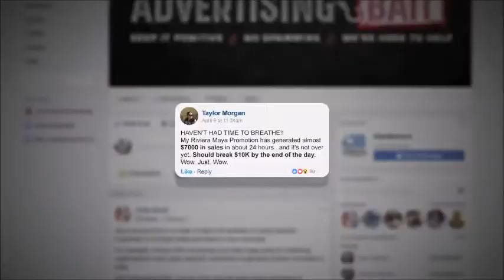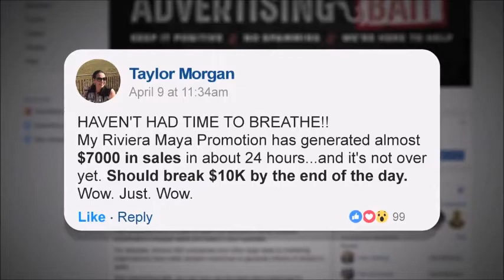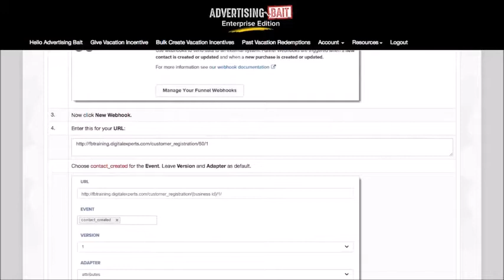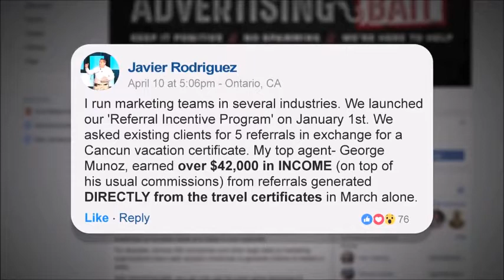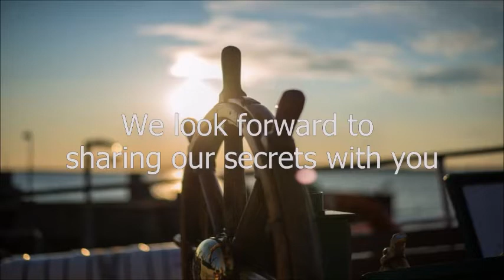Is It Really a Free Vacation? Advertising Bait/Boost - Now advertising boost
Is it really a free vacation? Advertising Boost - Are you wondering if the complementary vacation incentive from advertising boost Is Real?
If so, then you will want to watch this video on is it really a free vacation? Advertising Boost.

Company changed it's name from Advertising Bait to Advertising Boost.

There's no doubt there are scams out there, that's why this video on is it really a free vacation? Advertising Boost is important to watch.

Know what your are getting into before you decide to travel.

Here's a list of frequently asked questions from Advertising Boost:

Do I have to take a timeshare presentation in order to take advantage of your vacation certificates?

Great question. No, you will never be required to attend any sales or timeshare presentation. These are real, top quality Resorts with no hidden fees or strings attached. We own and operate BookVIP.com and we are simply filling otherwise empty rooms which the hotels and resorts turn into additional revenue from these consumers spending money on the property, such as room service, spa, in house restaurants, bar purchases, casino and extra day stay, etc.

In addition, you will offered additional incentives and upgrades that you can choose to accept or decline. These additional incentives will save you from $500 to $1500 that will include a discovery tour of the property to introduce them to the benefits of resort membership or ownership.

You however will NEVER be required to upgrade.

Once you activate by paying the taxes and fees of a vacation certificate they will then have at least 18 months to travel. Example for our US resorts the activation fee is $19.45 per night and our Mexico offers is $19.70 per night.

Will you use my email or info for any other purpose?
No. We do not do any other marketing to your certificate recipient. We respect our business partners and have no intention of spamming you with email. We will send up to 3 email reminders during the first 7 days prior to the certificate expiration to remind you to activate. If you do activate then they have become a customer of ours as well and we may need to have further communication with this customer concerning the reservation, or reminding them to book dates etc.

How you redeem the certificates?
You may activate a certificate over the phone or online by paying the resorts taxes and fees of $19.45 for our US resort options and $19.70 per night for our Mexico resort options. Once you activate within 7 days of receiving the digital certificate you will have 18 months to choose travel dates. To date we have redeemed tens of thousands of digital certificates and have a fantastic reputation that we are proud of!

Is it really a Free Vacation: We don't chose to use the word "Free" when promoting our incentives. Instead, we prefer to the use of words and phrases such as "Included with Purchase," or "Complimentary Vacation Certificate," or "Selected To Receive." We encourage and prefer to disclose these terms to  you the customer.

Do I get to choose the hotel?

We promote specific properties with each certificate destination. For Example currently we are offering Westgate Resorts in both Orlando and Las Vegas. However If the property we promote is not avail we may give the user other choices they can pick from.

Keep in mind that these are promotional offers that we provide to you with significant savings on their travel so it's not going to work the same way as going and paying full rack rate where you get to choose the hotel. With us, the properties that we work with and that participate in these promotional offers release the unoccupied inventory to us just 30 days ahead of time.

These do not work for last minute bookings.
You must book with a minimum of 30 days advance notice prior to preferred or selected check in dates. So as long as guest is booking more than 30 days out we can fulfill based on availability of course.

Remember, we are filling otherwise empty rooms for the participating properties and this is the time frame that they use to project what their occupancy will be. Based on what their projection is will determine how many allotments they can provide to us for these promotions. We don't even have available inventory to us before 30 days. The one exception is when and if available if the guest agrees to an upgrade that requires a resort preview we may be able to get them in with less than 30 days advance notice.

The taxes and fees are based on a few factors, examples include but are not limited to: local tourism and bed taxes, Sales tax based on the full rack rate of the accommodations, maid service fees, zone surcharges, travel agency fees, federal, state, local or municipal taxes, etc.

You may have to pay a resort fee when they check in at the resort.